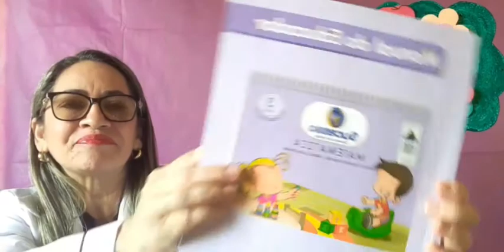Infantil lll 22/09/20 MATEMÁTICA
O conceito em cima/em baixo.